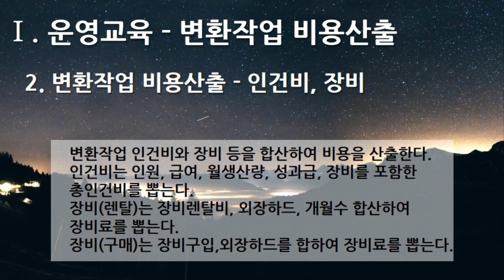[편집] 4부. 플랫폼 디지털 변환센터 - 운영교육(Operational Training) - 변환작업 비용산출 2. 변환작업 비용산출 - 인건비, 장비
[편집] 4부. 플랫폼 디지털 변환센터(Platform Digital Conversion Center) - 운영교육(Operational Training) - 변환작업 비용산출 2. 변환작업 비용산출 - 인건비, 장비